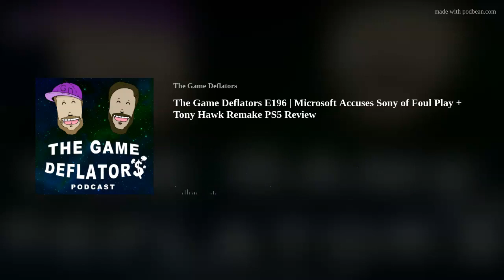The Game Deflators E196 | Microsoft Accuses Sony of Foul Play + Tony Hawk Remake PS5 Review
This week on the Game Deflators Podcast John and Ryan discuss Microsoft's accusations of Sony blocking Game Pass games, Xbox Game Cloud making high-end PCs redundant and the upcoming video game, A Squirrel with a Gun.

Capping off the episode, the guys review the Tony Hawk 1+2 remake on the PS5. A classic skateboarding game from the N64, Sega Dreamcast and PS1, does the remake do the original justice?

Find us on TheGameDeflators.com

Episodes of The Game Deflators Podcast may contain explicit content that equal to a mature rated video game. Please proceed with Caution.